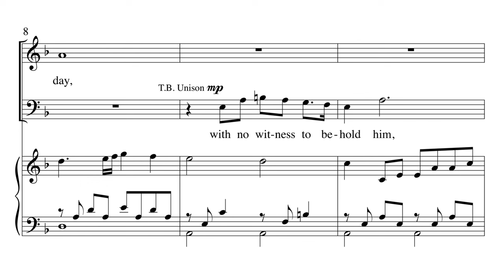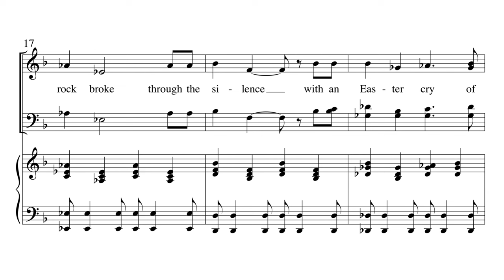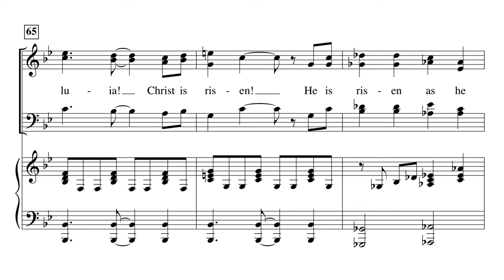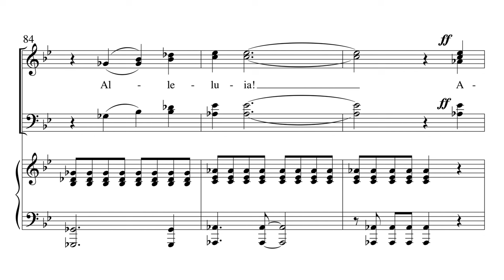An Easter Cry of Praise - Pamela Stewart & Joel Raney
C6432 SATB

This rousing, original, Easter day anthem, with organ and brass accompaniment, lifts a chorus of “Alleluias” in praise of the risen Christ.